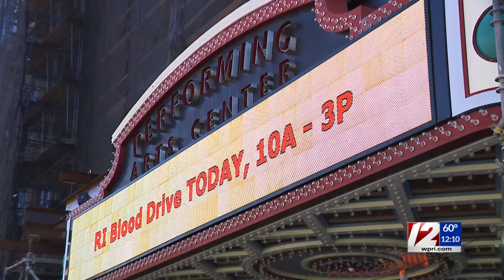PPAC, WPRI 12 hosting Blood Drive today